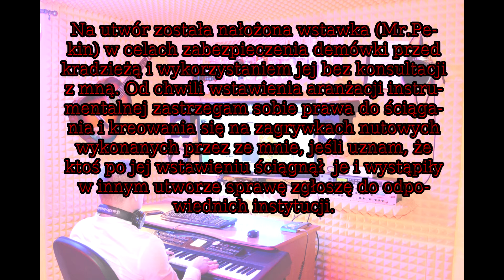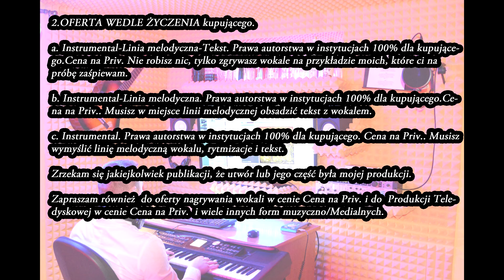Oferta na sprzedaż aranżacja nr. 10 Kompozycja autorska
Na utwór został nałożona wstawka Mr.Pekin w celach zabezpieczenia demówki przed kradzieżą i wykorzystaniem jej bez konsultacji z mną. Od chwili wstawienia aranżacji instrumentalnej zastrzegam sobie prawa do ściągania i kreowania się na zagrywkach nutowych wykonanych przez ze mnie, jeśli uznam, że ktoś po jej wstawieniu ściągną je i wystąpiły w innym utworze sprawę zgłoszę do odpowiednich instytucji.

OFERTA AUTORSKA nr.10 na sprzedaż bez wad prawnych związanych z plagiatami.
1. Oferta związana z kupnem ich cena i zasady.

a. Instrumental-Linka melodyczna-Tekst. (Prawa autorstwa w instytucjach 100% dla mnie. ) Cena na priv. Nie robisz nic, tylko   zgrywasz wokale na przykładzie moich, które ci na próbę zaśpiewam.

b. Instrumental-Linia melodyczna.(Prawa autorstwa w instytucjach 75% dla mnie. Cena na priv.) Musisz w miejsce linii melodycznej obsadzić tekst z wokalem.

c. Instrumental. Prawa autorstwa w instytucjach 50% dla mnie. Cena na priv. Musisz wymyślić linię melodyczną wokalu, rytmizacje i tekst.
-Mam prawo publikować publicznie, że utwór czy jego cześć była mojej twórczość.
-Wymagam od kupującego dopisku (Prod. Mr. Pekin) obok tytułu.
-Na większych portalach takich jak YouTube chcę być podpisany przez kupującego, że byłem twórcą tej części muzycznej.
2.OFERTA WEDLE ŻYCZENIA kupującego.

a. Instrumental-Linka melodyczna-Tekst Prawa autorstwa w instytucjach 100% dla kupującego.Cena na Priv.. Nie robisz nic, tylko zgrywasz wokale na przykładzie moich, które ci na próbę zaśpiewam.

b. Instrumental-Linia melodyczna Prawa autorstwa w instytucjach 100% dla kupującego.Cena na Priv.. Musisz w miejsce linii melodycznej obsadzić tekst z wokalem.

c. Instrumental Prawa autorstwa w instytucjach 100% dla kupującego. Cena na Priv.. Musisz wymyślić linię melodyczną wokalu, rytmizacje i tekst.

Zrzekam się jakiejkolwiek publikacji, że utwór lub jego część była mojej produkcji.

Zapraszam również  do oferty odnawiania i remiksowania utworów, nagrywania wokali i do  Produkcji Teledyskowej w cenie Cena na Priv.  i wiele innych form muzyczno/Medialnych.